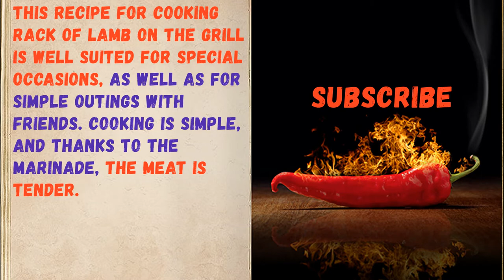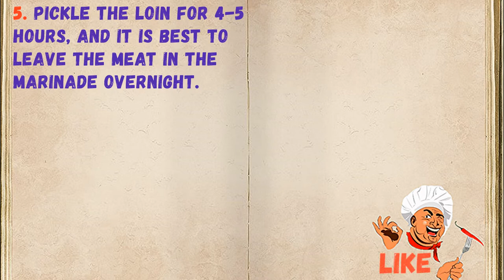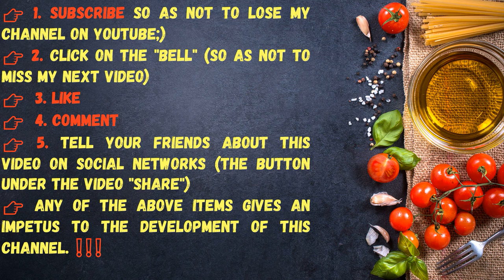Rack of Lamb On Mangal / Book of recipes / Bon Appetit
✅ Rack of Lamb On Mangal 👇

Ingredients:
* Honey - 50 Milliliters
* Lamb - 1 kg
* Ginger Root - 1 Piece
* Mustard - 50 Milliliters
* Soy sauce - 100 Milliliters

👉 Step by step cooking 👇

1. Prepare all the ingredients. Thaw the lamb and rinse under water.

2. Rack of lamb cut in portions.

3. Prepare the marinade. In soy sauce, add mustard and honey, mix. Add seasonings and pepper, if you like.

4. Grind ginger in a blender, and add to the marinade.

5. Pickle the loin for 4-5 hours, and it is best to leave the meat in the marinade overnight.

6. And now we go out into the nature, and fry barbecue lamb from all sides until ready.

👉Have your YouTube channel ?! Cryptocurrency for likes: Follow this link:
👉https: //likecoin.pro/@nitob